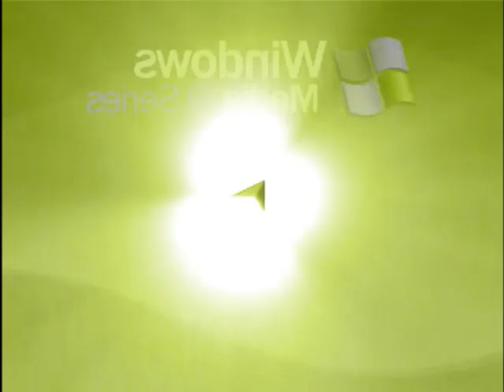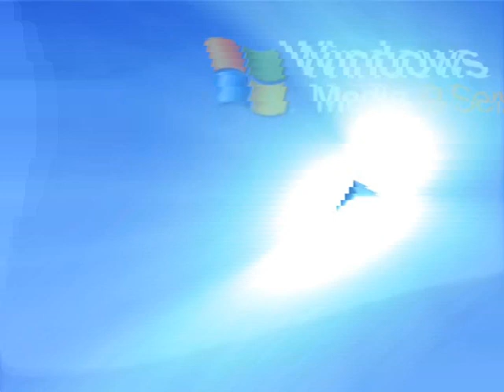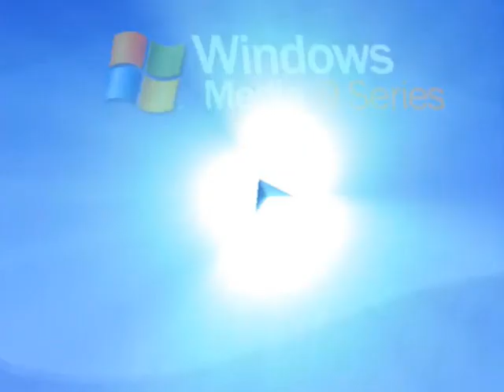Windows Media Sample M Effects in Windows Movie Maker 6.0